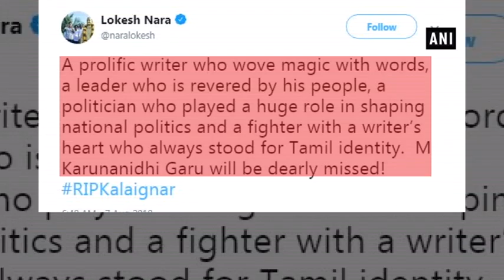Andhra Pradesh IT Minister Nara Lokesh mourns Karunandhi's death - ANI News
New Delhi, Aug 08 (ANI): Andhra Pradesh Information Technology (IT) Minister Nara Lokesh on Tuesday mourned the death of Dravida Munnetra Kazhagam (DMK) chief Karunanidhi. He tweeted, "A prolific writer who wove magic with words, a leader who is revered by his people, a politician who played a huge role in shaping national politics and a fighter with a writer's heart who always stood for Tamil identity.